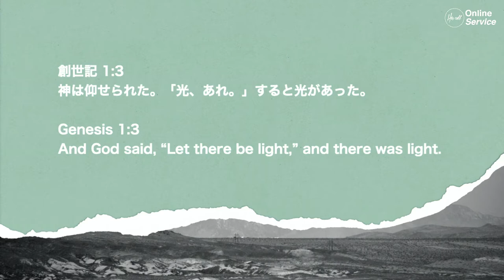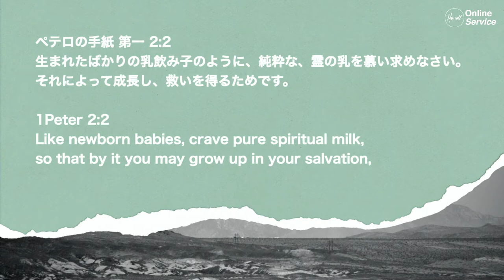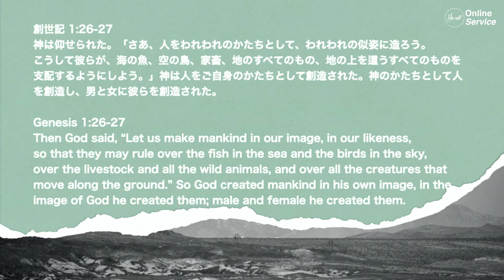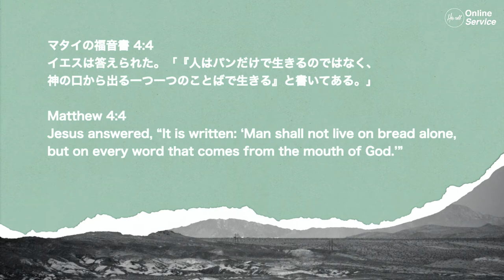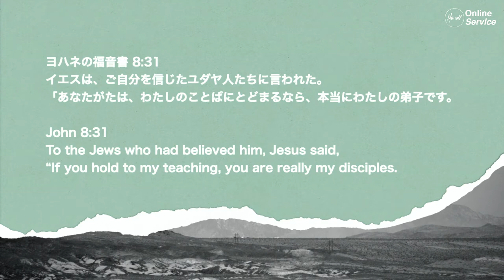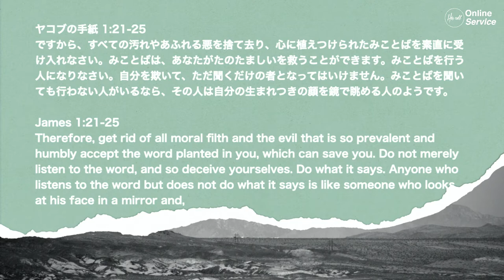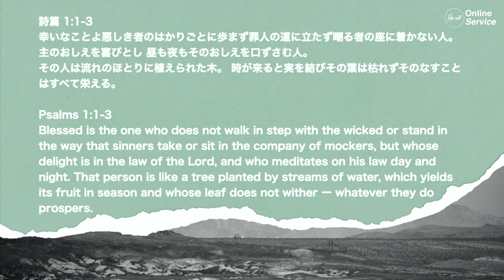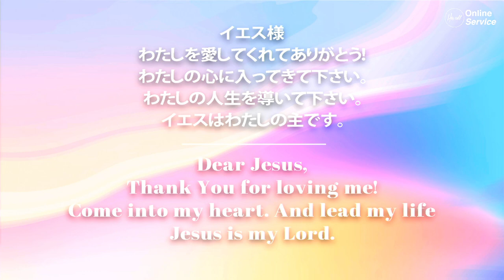お父さんの言葉 My Father's Word 松本 万慶 氏 Mr.Kazuyoshi Matsumoto